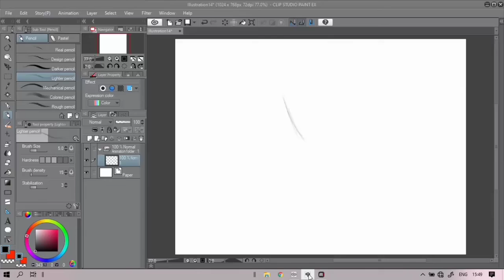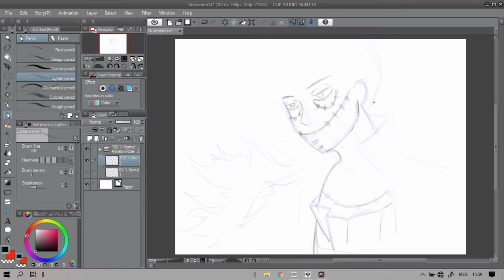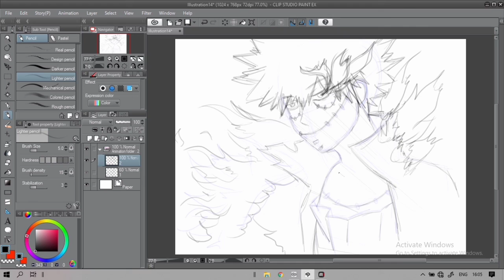Dabi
Dabi from Boku No Hero Academia

song : ZHIEND - Fallin'